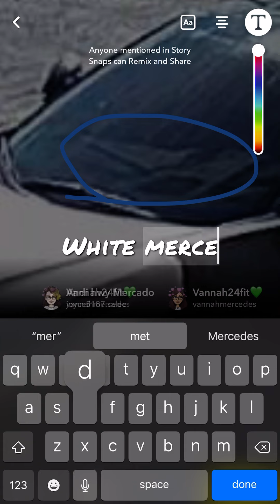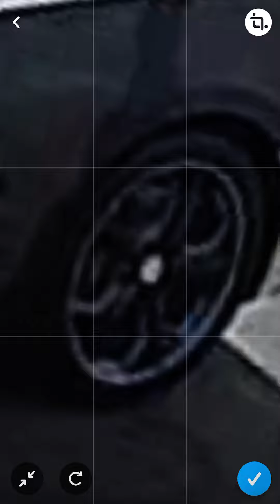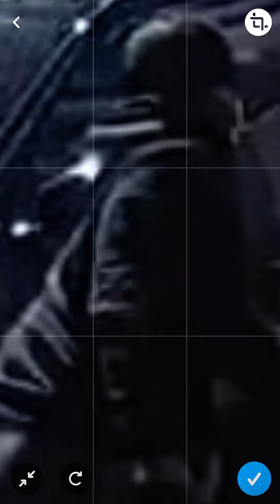Makedas cgi images